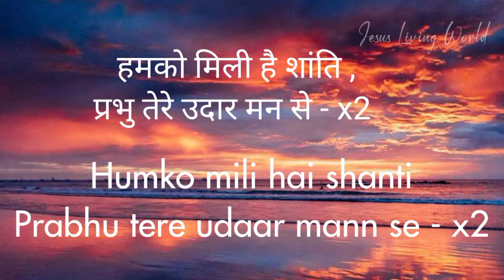ll हमको मिली है शांति , प्रभु तेरे उदार मन से, Christian Hindi Song Lyrics ✝️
@Jesus living world  ll हमको मिली है शांति , प्रभु तेरे उदार मन से, Christian Hindi Song Lyrics ✝️ ll Humko Mili Hai Shanti Jesus song

    Humko Mili hai Shanti  Prabhu Tere - Christian song new

हमको मिली है शांति ,

प्रभु तेरे उदार मन से - x2

याद तुझे करते है ,

हम अपने जीवन भर में - x2

हम को मिली है शांति ,

(1)सुनकर तेरा नाम ,

हम करते है प्रणाम - x2

टूटे सारे बंधन ,

करूंगा में वंदन - x2

क्योंकि तू महान है - x2

(2)खून बहाया है ,

पापों को धोया है - x2

तू ही मेरा दाता ,

तू ही मेरा त्राता - x2

तू ही मेरा सबकुछ है - x2

(3)राह तो लंबी है ,

साथी तू ही है - x2

तू ही मेरा दीपक ,

तू ही मेरा रक्षक - x2